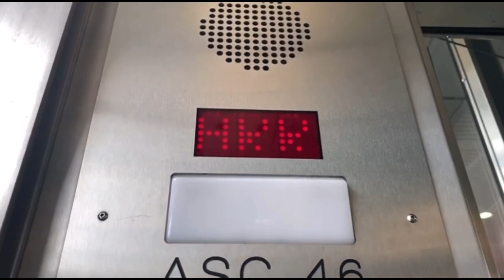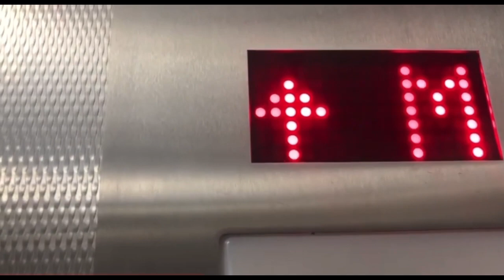Epic motor compilation part 1 video 1 hydraulic elevators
clips where screen recorded because videos have been deleted after these videos where posted.